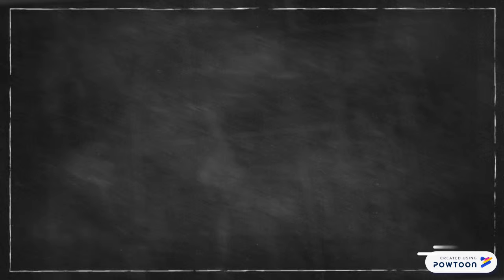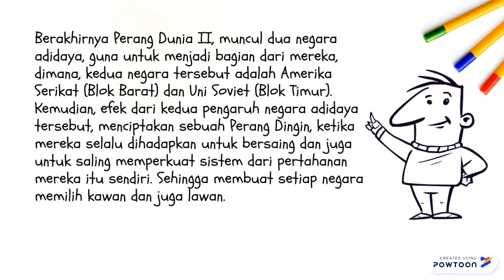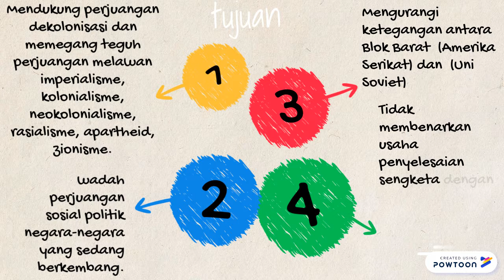Gerakan Non Blok (Voice)